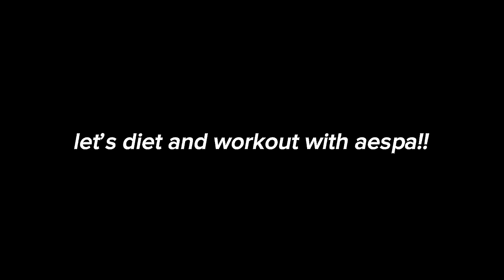aespa doing their workouts while still being a foodie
aespa’s love for foods is just something else. That’s it.